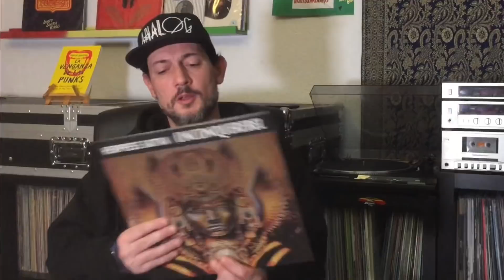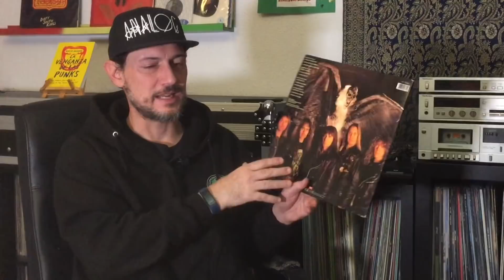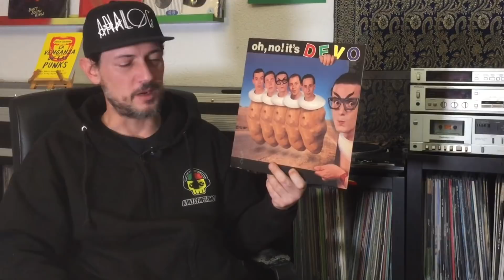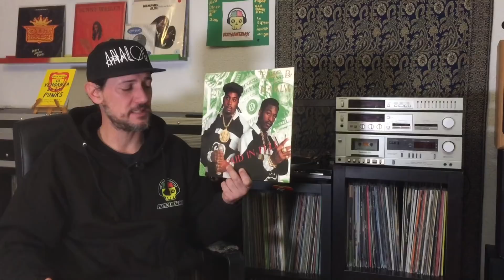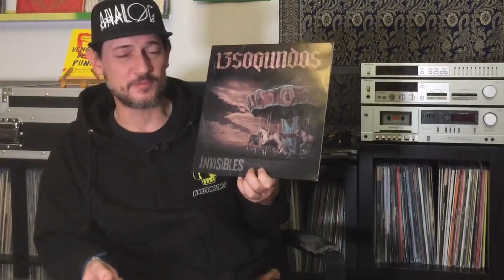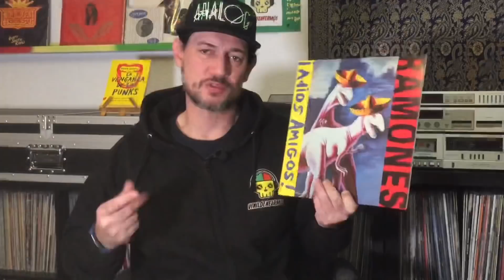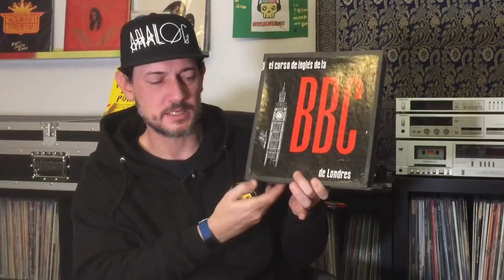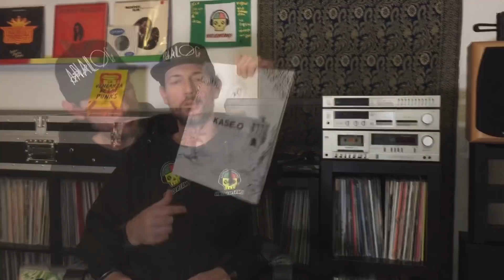Mi respuesta al Vinyl Tag en español 2022.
Gracias a los canales @miedoalamusica9692 @DiversionconVinilos y @LADOBMELOMANOS por dar forma a este vinyl tag y compartirlo con todos nosotros.
Os animo a subir vuestros vídeos respondiendo a las 20 preguntas.
No olvidéis incluir el hastag

Visita la TIENDA OFICIAL VINILOENFERMOS!!

¿QUIERES QUE TU COLECCIÓN DE VINILOS APAREZCA EN VINILOENFERMOS?